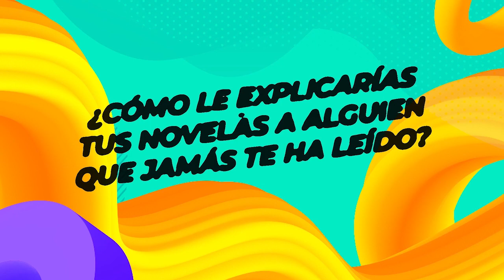La ficción debe ser peligrosa: una entrevista con Fernanda Melchor | El Vlog del Autor 📽✨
Para celebrar el relanzamiento de FalsaLiebre, platicamos con Fernanda Melchor sobre sus procesos de escritura, los temas que la obsesionan y la suerte que la acompañó con su primer novela. En esta entrevista, Fernanda Melchor nos platicó sobre las influencias de su trasfondo como periodista, el papel de las becas para los escritores, el por qué le confrontar a sus lectores, pero sobre todo cómo es escribir ficción tomando aquello más estremecedor de sus recuerdos y de aquello que pasa en nuestro país. Acompáñenos a visitar el Veracruz que narra la autora de Temporada de Huracanes y Páradais, el México que se ve desde las calle y la periferia, desde la vulnerabilidad y la violencia, pero sobre todo desde una escritura sin tapujos para lectores que están dispuestos a abandonar su zona de confort y dejarse fascinar y horrorizar.